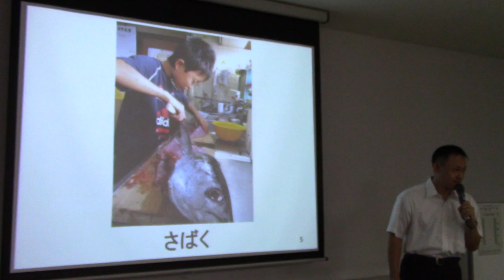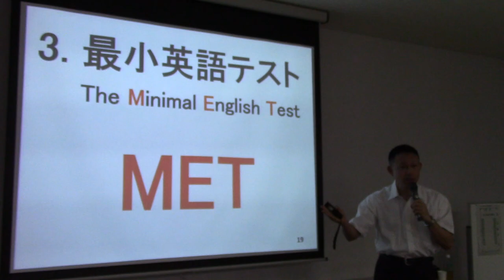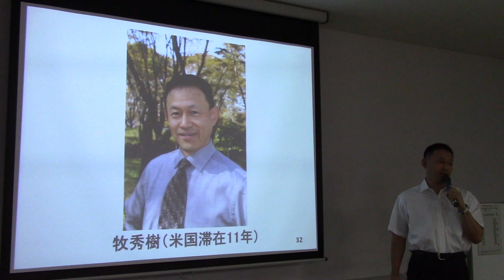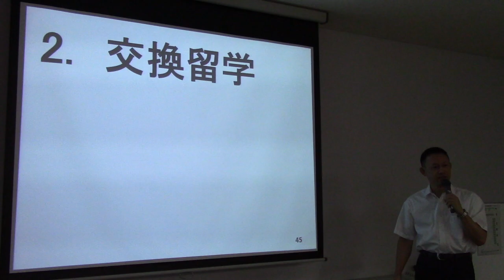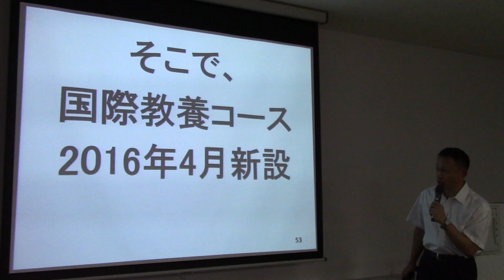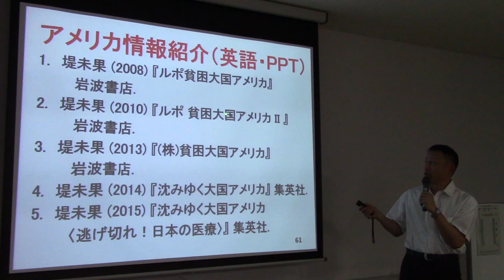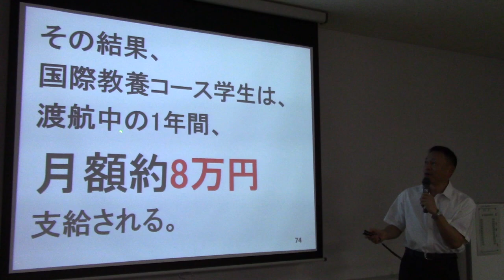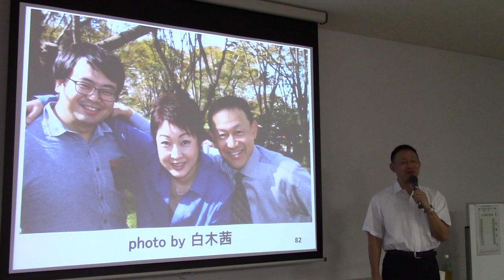岐阜大学・地域科学部・国際教養コース・牧秀樹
岐阜大学・地域科学部・国際教養コース
The Course of International Studies in Liberal Arts, Faculty of Regional Studies, Gifu University